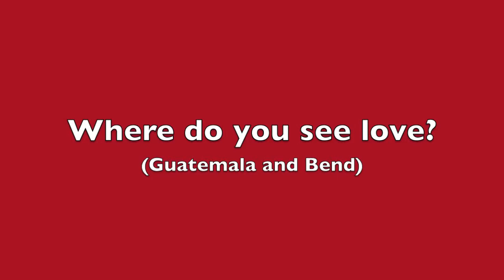Enter the Story-Love All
This advent season we at First Presbyterian Bend are inviting you to join a conspiracy. Join us in conspiring to change the culture definitions of what it means to be celebrate the Christmas season.

Today we are asking the question, "Where do you see love?"

Join us with many other churches across the world in the Advent Conspiracy.

Back track provided by Justin Bieber "Pray" from the album Mistletoe.